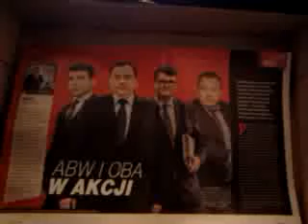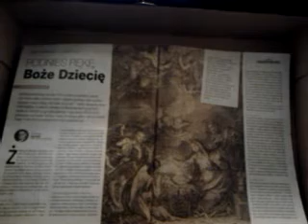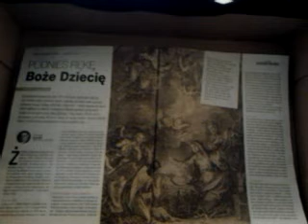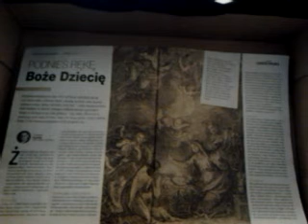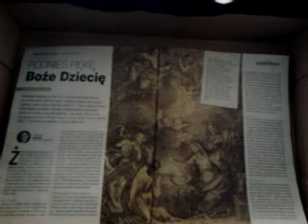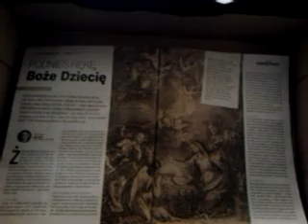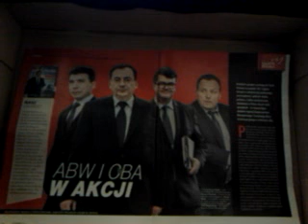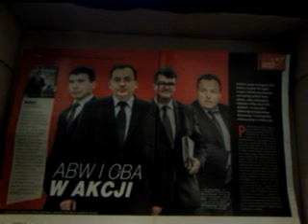video 2016 11 02 04 07 04